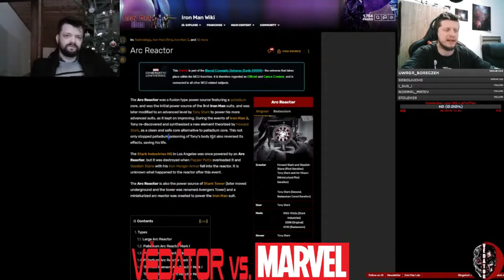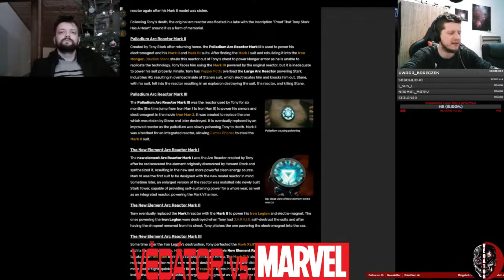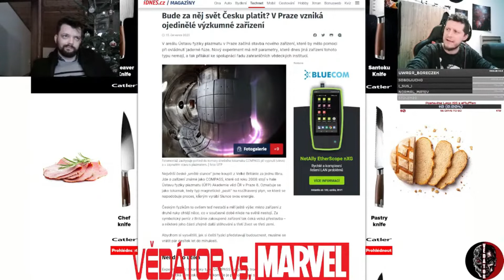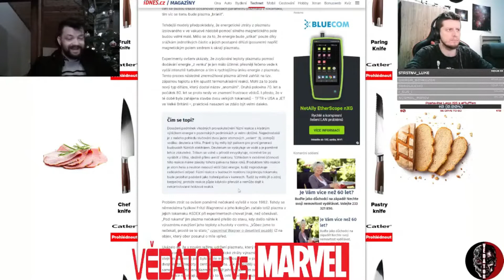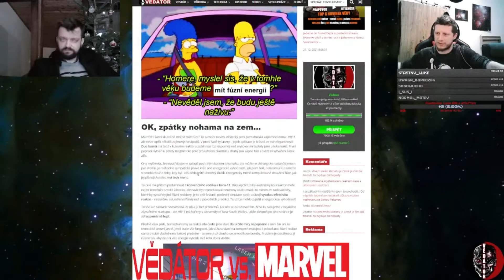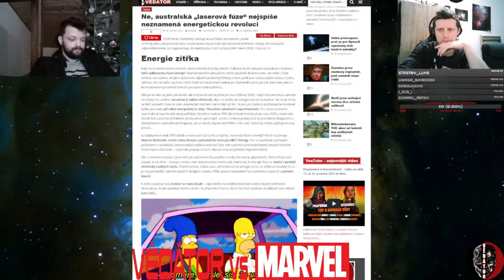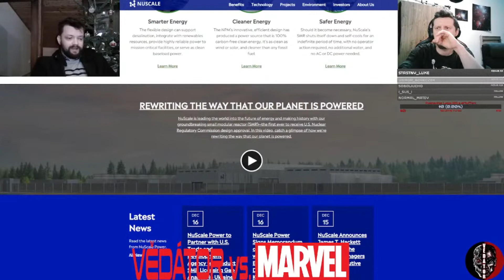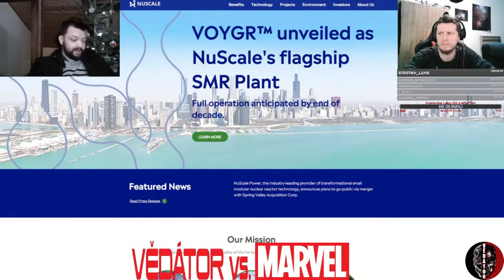Jak realistický je "arc reactor" Tonyho Starka? – Věda vs. Marvel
I když mají (nejen) superhrdinové slovutnou pověst za jiné technologie, ta dost možná nejvýznamnější z celého lidského arzenálu se ukrývá divákům doslova před očima. Iron Man by totiž byl silný především kvůli svému arc reactoru – a to už jen protože dnes jsme na Zemi vzdáleni stále dekády od čehokoliv podobně výkonného...

Váš Vědátor